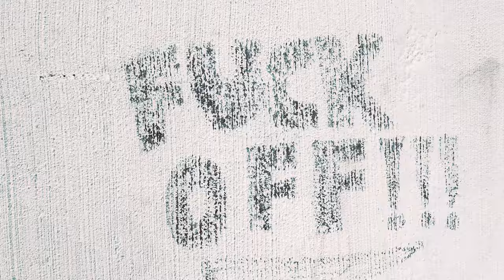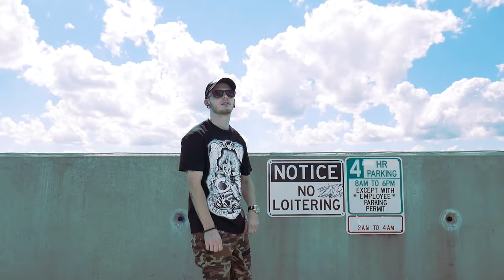Milla - SQUALLA (Official Music Video)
Shot and Edited by: FadedAmor